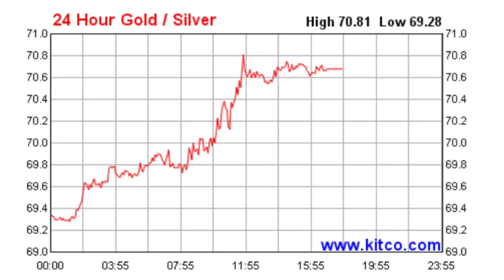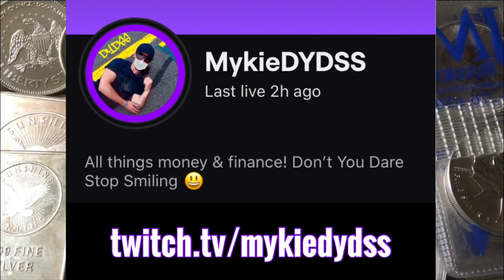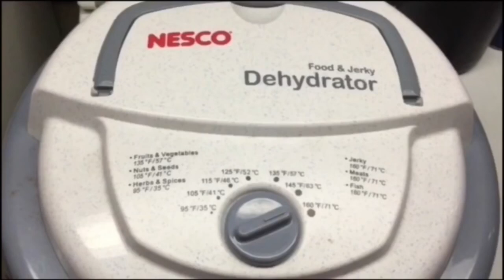$2,500 Worth of Silver & Gold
📬 Send mail here:
Mykie DYDSS